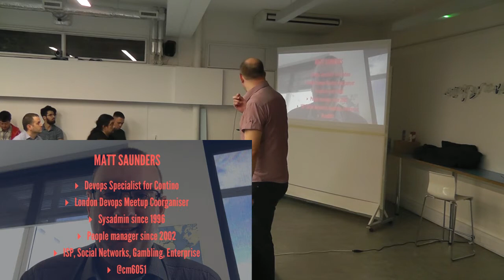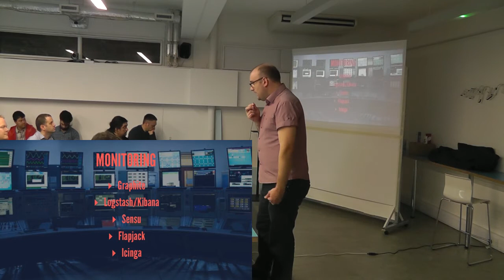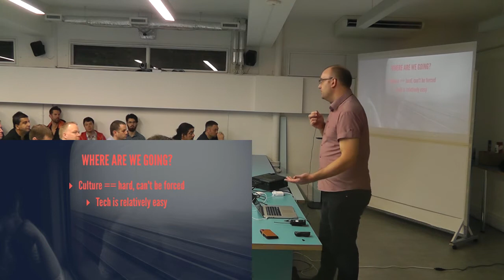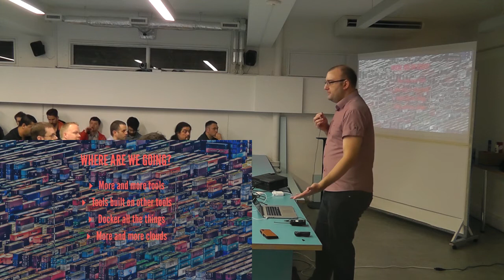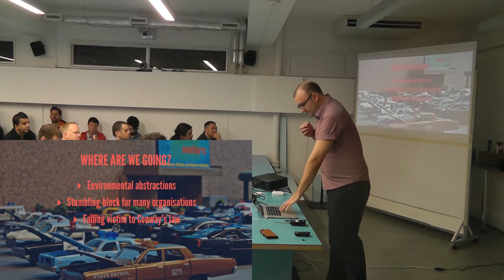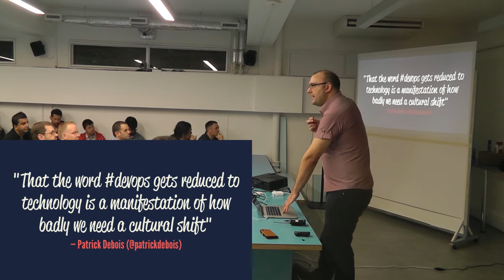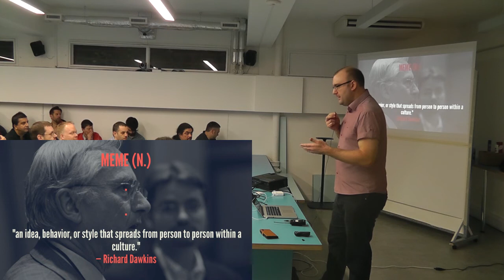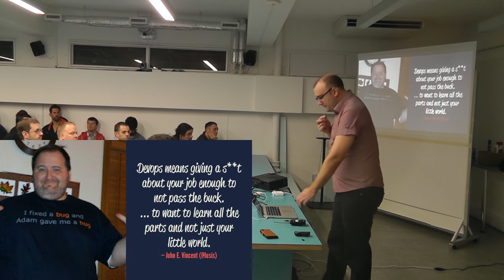London DevOps #3.1: Matt Saunders - Five Years of DevOps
Matt Saunders - 5 Years of Devops - where are we going?

It’s been 5 years since Patrick Debois coined the term ‘DevOps’.  None of us seem to really know what it actually means, or how far we’ve come, but Matt takes a rather irreverent run through some of the best bits.